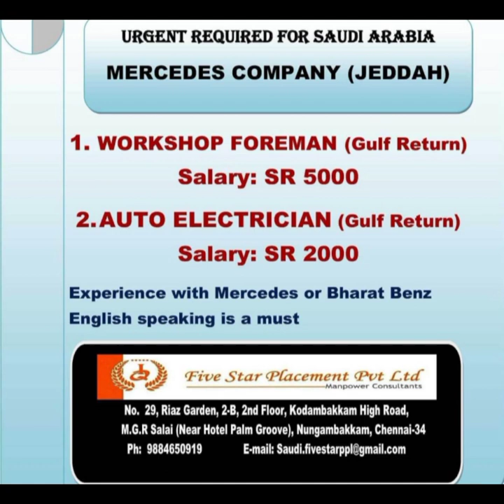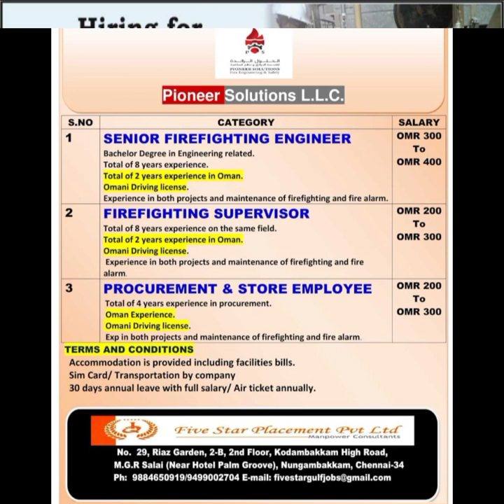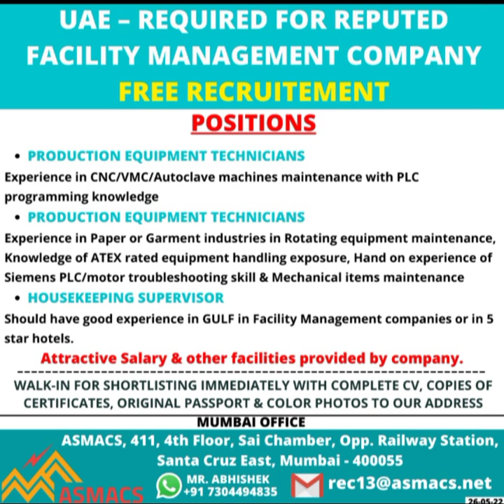28 May 2022 gulf jobs/latest gulf job info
gulf job overseas